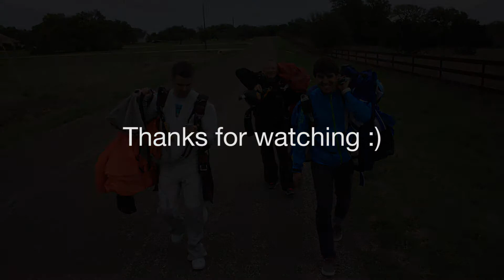Hot-air Balloons and Friends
Also my first time jumping from a hot-air balloon + first dead-air wingsuit exit. :)